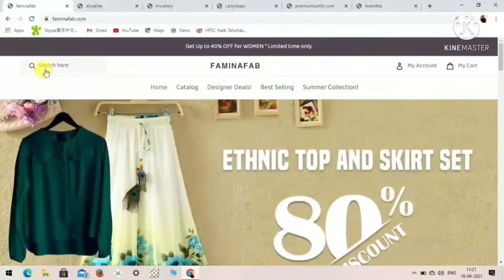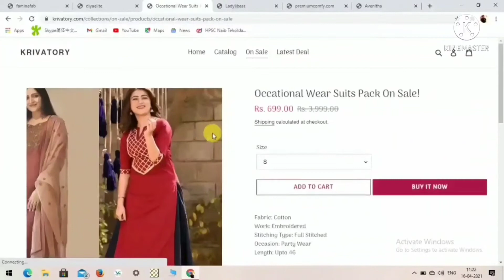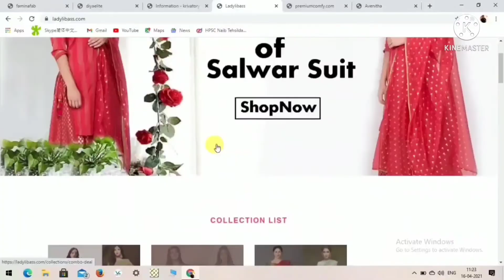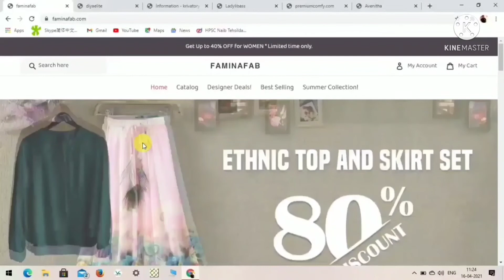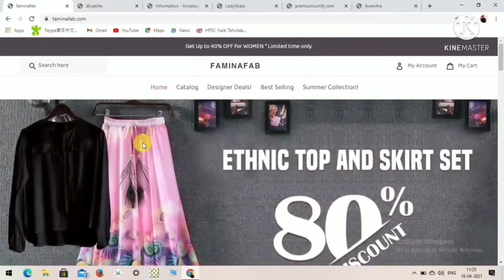How to cancel order on fake site diyaelite l ladylibass l premiumcomfy l ceaxsauare l Aarti Roy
Premiered June 15, 2021

Aarti Roy

How to cancel order on fake site diyaeliye l ladylibass l premiumcomfy l ceaxsauare l ‎@Aarti Roy in this video...

दोस्तों इस वीडियो में मैंने आपको बताया है कि कैसे आप इन
fake sites
ladylibass,
premiumcomfy,
diyaelite

अगर आपने आर्डर प्लेस किया है और आप उसे कैंसिल करना चाहते हैं तो क्या प्रोसेस आपको अपनाना पड़ेगा

 how to return order on online sites,how to cancel order on fake site,diyaelite,diyaelite.com,premiumcomfy.com,ladylibass.com,caresquare.com,online frauds,online scam site,avenitha.com,faminafab.com,
Aarti Roy

Be Alert fraud Sites 👍👍👍